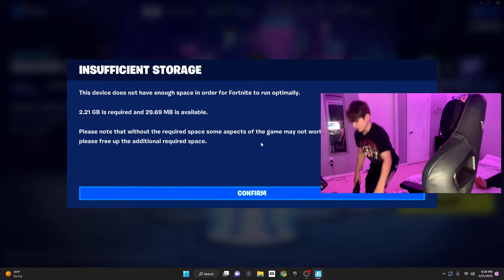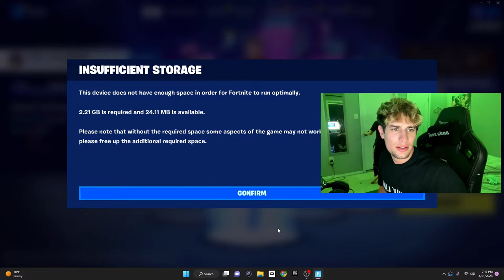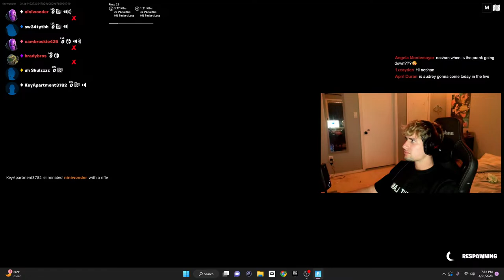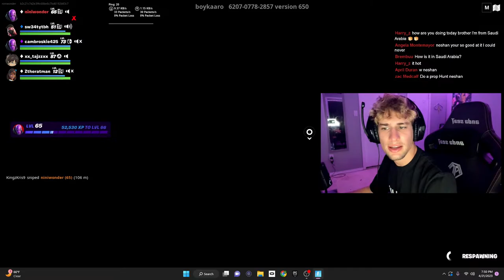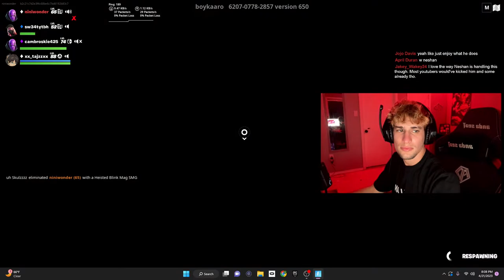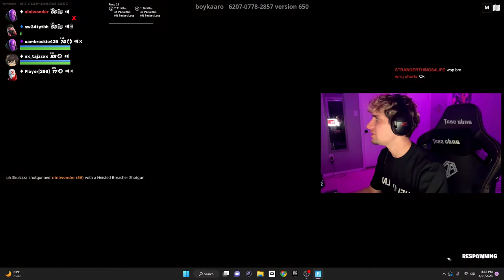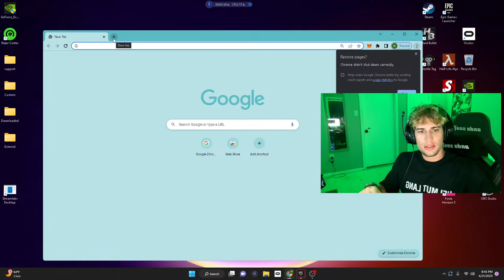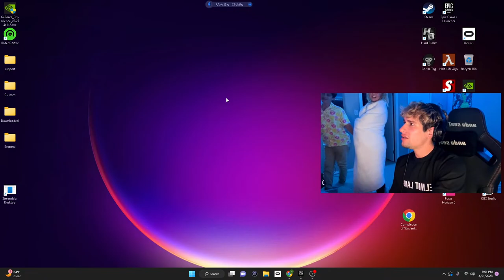The WnderBros are at it Again!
Go follow the gaming channel, wondergames, main youtube nindal wonder, neshan wonder, or our insta! same names for all!